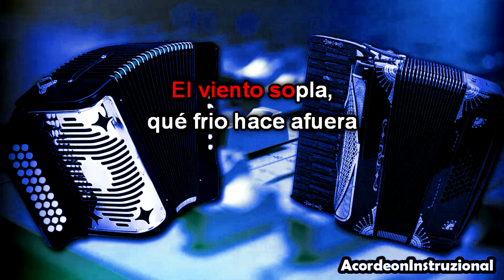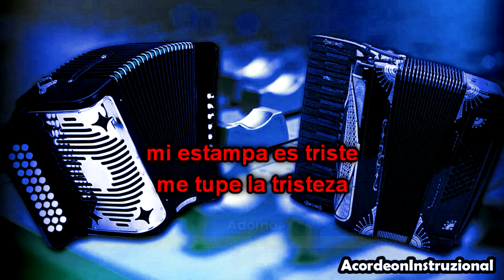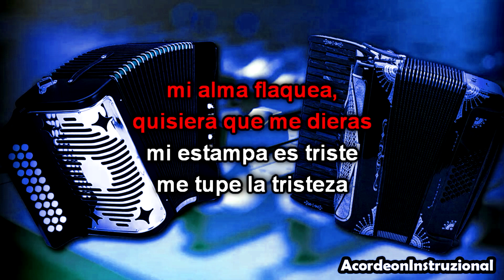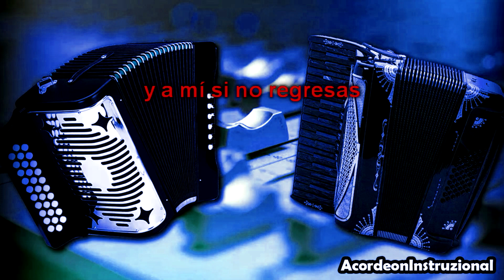Las Casas de Madera - [Lab/Ab] - Pista sin acordeón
Tema: "Las Casa de Madera - Ramón Ayala"
Tonalidad del Video: Lab/Ab